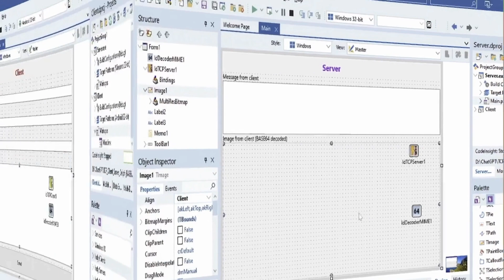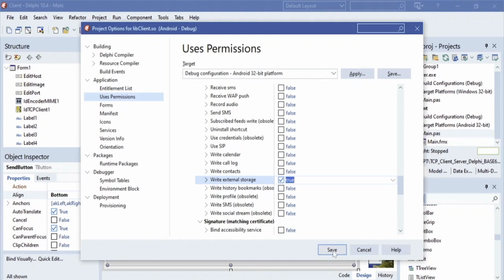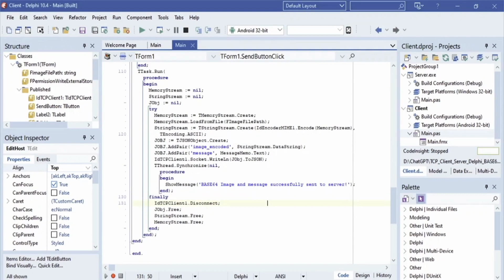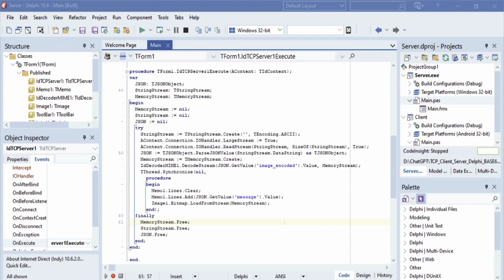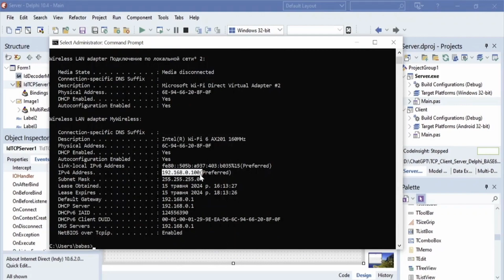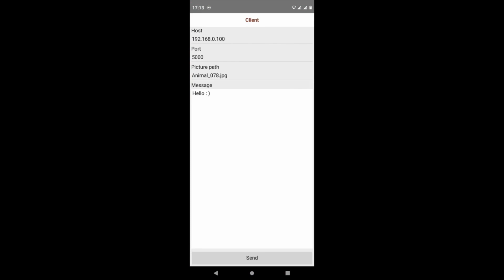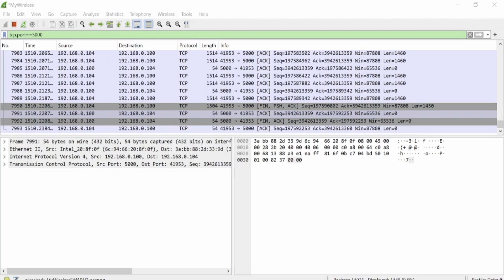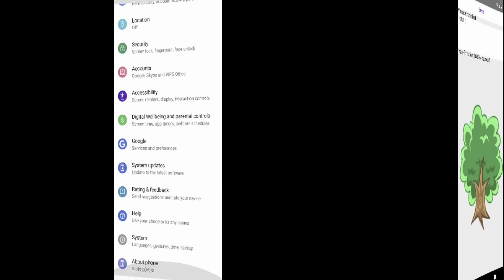How to transfer data between Delphi FMX apps using TIdTCPServer and TIdTCPClient components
In this video we will show step by step how to transfer data between Embarcadero Delphi FMX applications using TIdTCPServer and TIdTCPClient components.